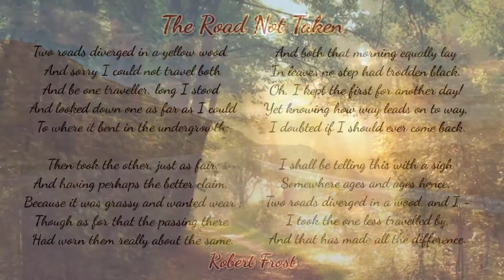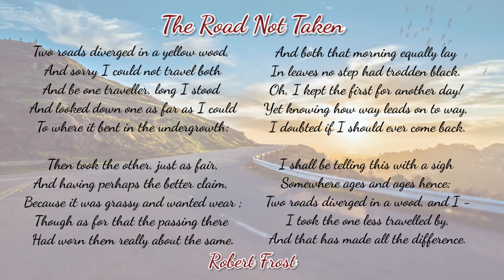The Road Not Taken|Robert Frost|Poem|Class-9|Beehive|NCERT|Online English Classes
Full Explaination On:-

Topic:-

Referred Book-

Beehive (NCERT)(CBSE) Class-9

Explained By- Miss Archana Sahu(M.A. in English Literature)

For any Queries you can ask me in the comment section and I will be happy to answer it and help you out🙂